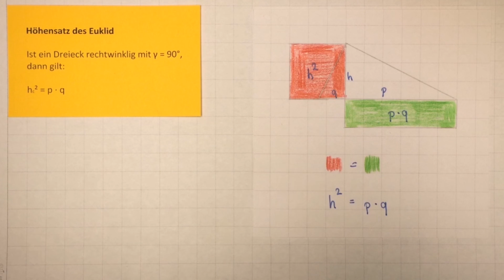Höhensatz des Euklid | Mathematik | Geometrie - einfach erklärt! | Lehrerschmidt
Was ist der Höhensatz? Wie funktioniert der Höhensatz des Euklid? Warum funktioniert er überhaupt?

Das erkläre ich Dir in diesem Video!

Moin,

Dein
Lehrerschmidt